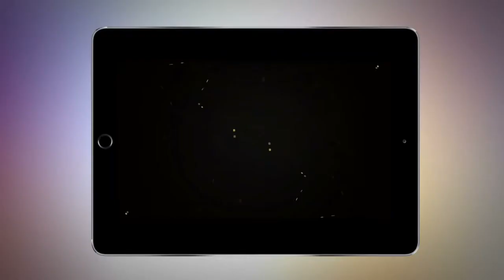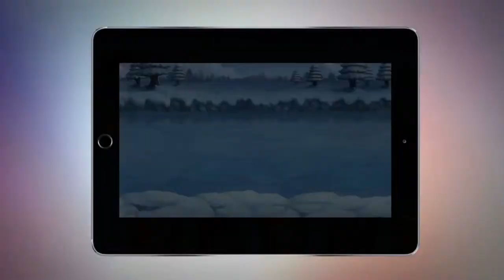League of Angels: Fire Raiders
League of Angels: Fire Raiders, la secuela móvil del exitoso juego de Facebook de 2014, ya se encuentra disponible para Android e iOS.